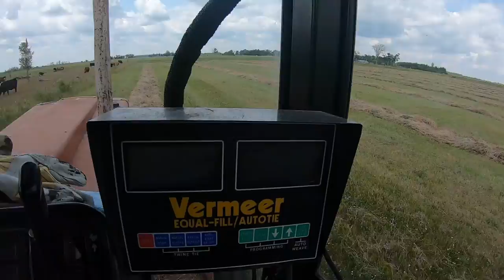Somebody Had An Accident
Day Old Baby Calf Gets A Quad Ride. Unplugging A Plugged Vermmeer 605K Baler. Lost the  Pivot  Pin on the Front Axle to 986 International.